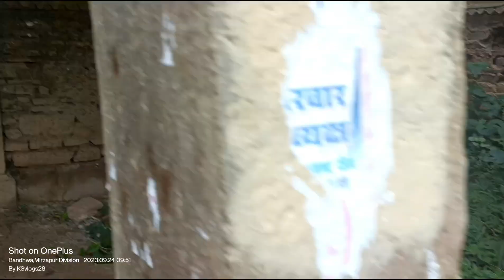अगोरी किला।। Agori Fort।। Sonbhadra।। वीर लोरिक और मंजरी की रहस्यमयी दास्तां।।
🌟 वीडियो का शीर्षक: वीर लोरिक और मंजरी की रहस्यमयी दास्तां

क्या आपने कभी वीर लोरिक और मंजरी की रोमांचक कहानी सुनी है? इस वीडियो में हम खोजेंगे उनकी अनकही दास्तां, जो प्रेम, साहस और माया से भरी हुई है। जानिए कैसे वीर लोरिक ने मंजरी के साथ अपने प्यार को निभाने के लिए कड़े संघर्षों का सामना किया। इस रहस्यमयी प्रेम कथा में जादुई तत्व, पौराणिक किंवदंतियाँ, और जीवन के कई महत्वपूर्ण सबक छिपे हैं। इनकी प्रेमाथिमा हमें सिखाती है कि सच्चा प्यार कभी नहीं मरता। खो जाएं इस मंत्रमुग्ध कर देने वाली कहानी में! ❤️ वीर_लोरिक मंजरी रहस्य प्रेमकथा"}

✨ Découvrez l'incroyable saga de वीर लोरिक और मंजरी जैसे jamais auparavant ! Dans cette vidéo captivante, nous plongeons au cœur d'une histoire d'amour légendaire qui flottent entre mystère et romantisme. Embarquez pour un voyage à travers les contes anciens, des légendes palpitantes et des secrets oubliés. Qu'est-ce qui a rendu leur amour si puissant ?✨ L'histoire bouleverse les sens : des rencontres secrètes, des adversités inimaginables, et un lien transcendant Entre deux âmes.